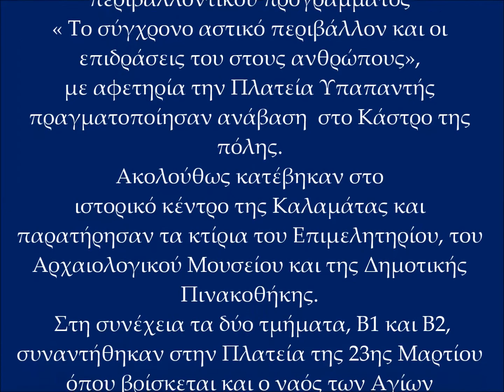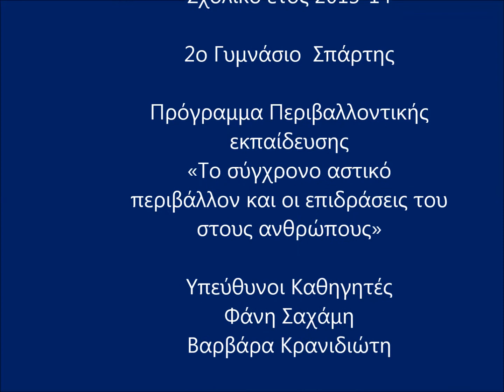2o Gymnasio Spartis to sigxrono astiko peribalon2014